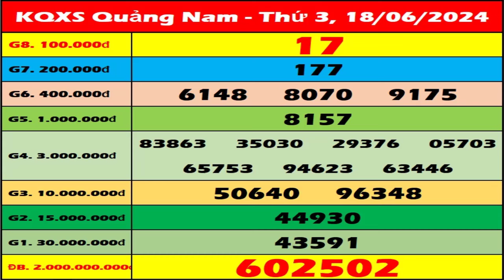Xổ số Quảng Nam ngày 18 tháng 6 - XSQNM - SXQNM - XSQNAM | Xổ số kiến thiết Quảng Nam hôm nay